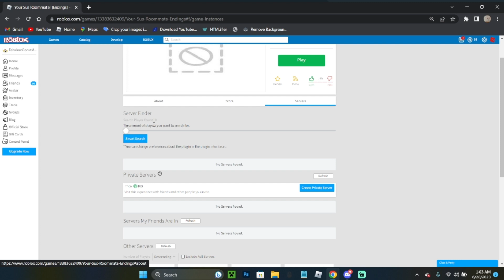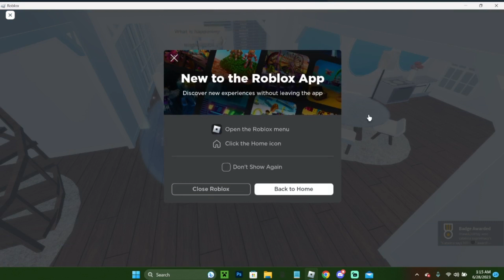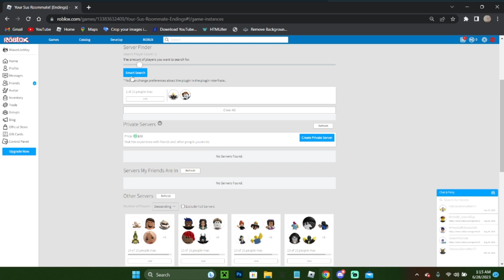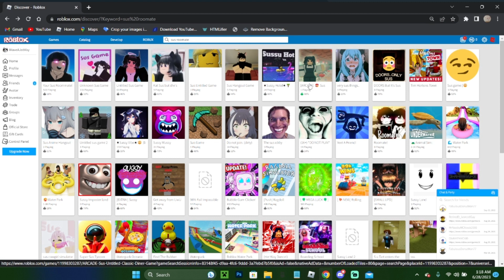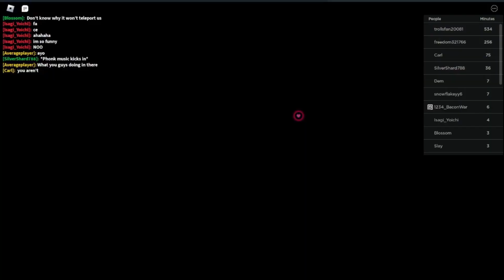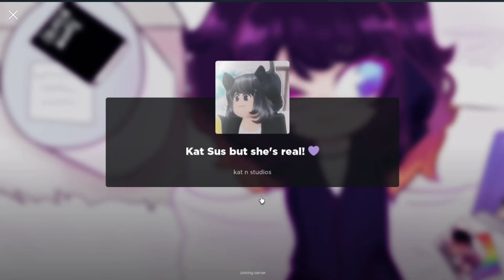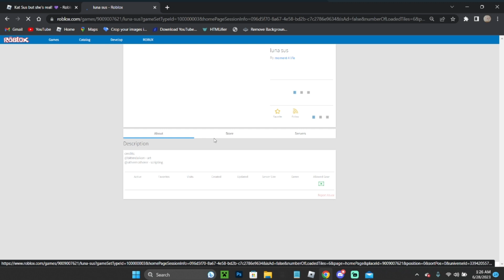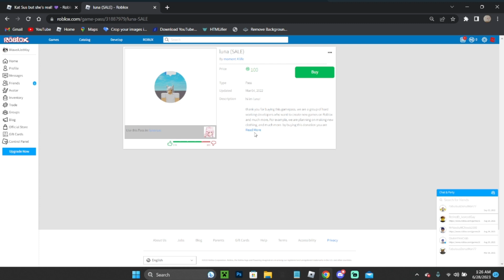ROBLOX SUS GAMES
Today I play a variety of sus games on roblox. I saw one in my recommended and just had to see what the hype was about. Safe to say, I think these games are illegal on roblox.